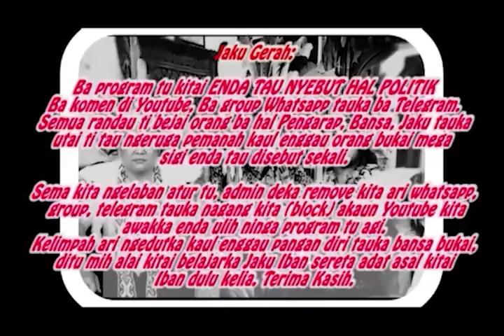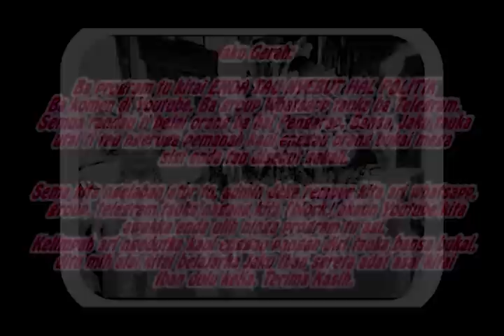Jerita Empulu Tusun Ke 137